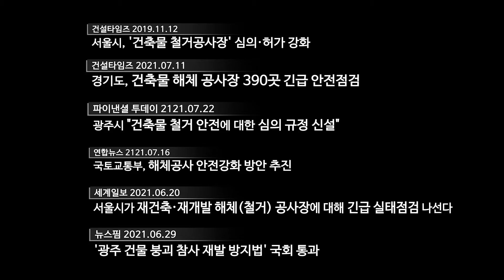[볼보건설기계코리아_볼보 철거 전용 굴착기 EHR 시리즈]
안전 기준에 부합하는 볼보 철거 전용 굴착기 EHR 3가지 모델 EC380EHR, EC480EHR, EC750EHR을 지금 만나보세요.